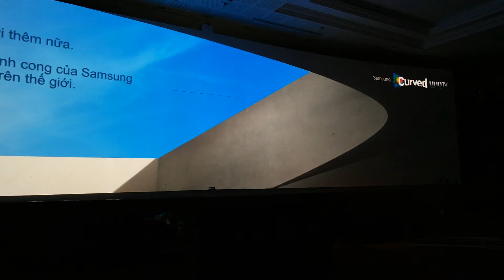Ra mắt HDTV màn hình cong đầu tiên trên thế giới